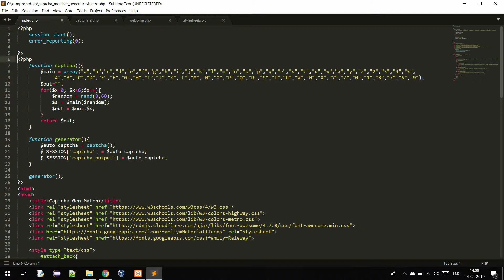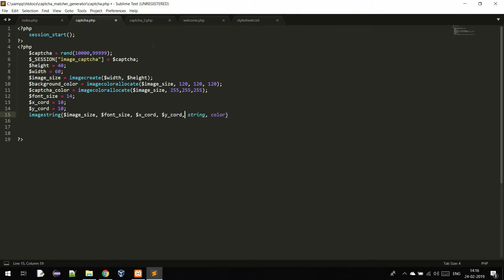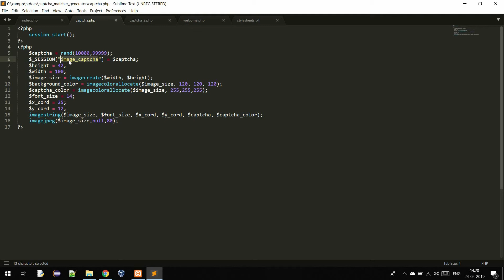Captcha Generator with image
In this video, captcha is generated  into an image, hence making the automated captcha matching difficult, this video is follow up of the previous video in which a captcha was generator as a plain text